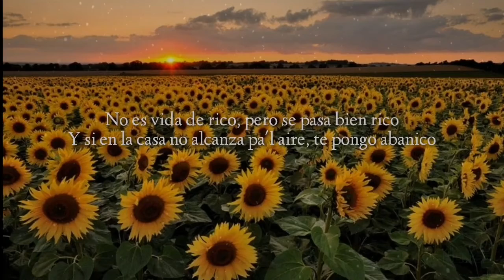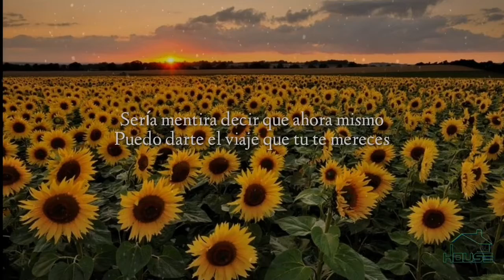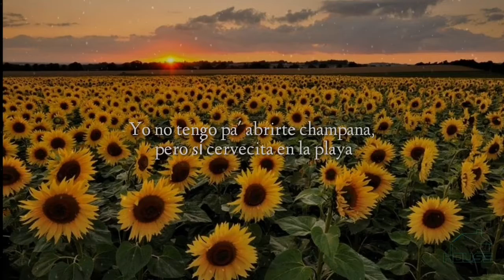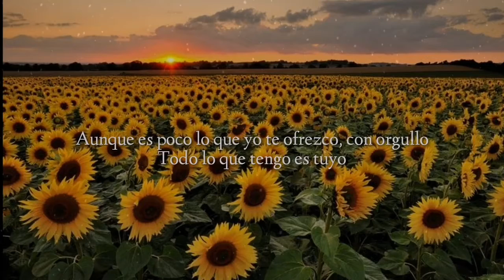Vida De Rico - Camilo [Letra/Lirycs] Leer descripción. 👇🏻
Por derechos de autor no pude subir el vídeo con el audio oficial, si quieres ver la letra con audio completo ingresa aquí:👇🏻